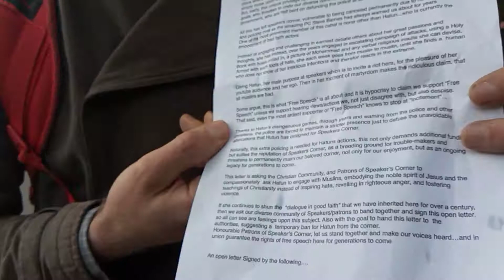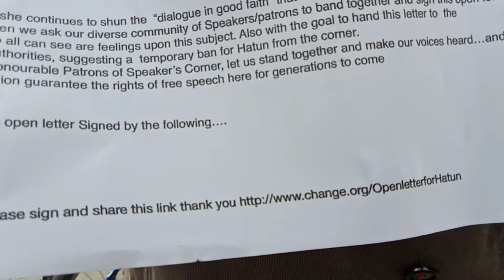Go to the website